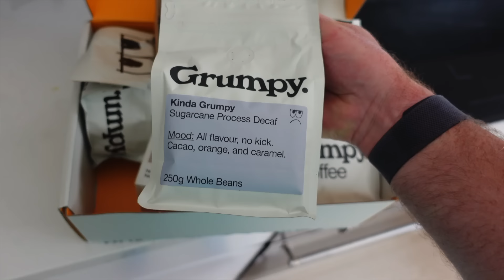Thank You North QLD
To win the COWBOYS away match worn jersey all you need to do is:

- Vlog: @ChadTownsend10

- The PLAYERS Club: @playersgolfclub

CURRENT END OF SEASON SALE UP TO 60& OFF SELECTED ITEMS FOR A LIMITED TIME ONLY:

CT